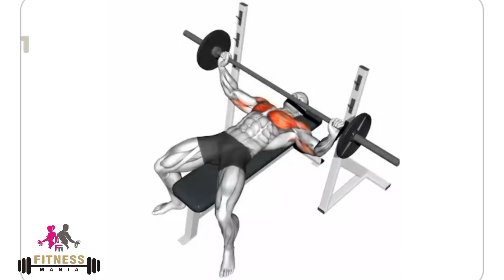5 Best And Basic Bench WorkOut For Chest . Fitness Mania 💪